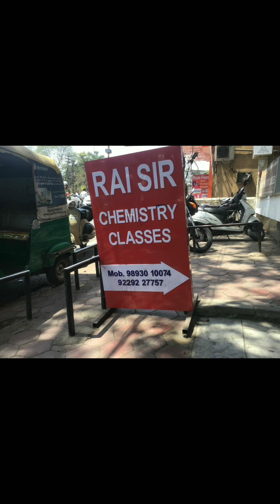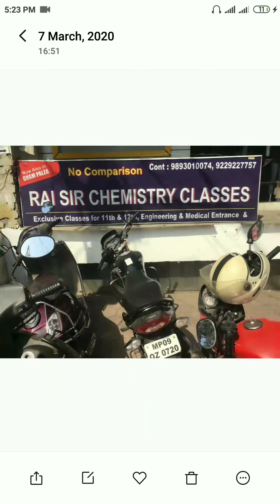Iit - Jee Coachings In Indore | Iit Jee Preparation Best Coaching in Indore | Kalpvriksh Indore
Kalpvriksh indore,
Iit jee coaching indore
Best coaching for iit
Best coaching for iit indore